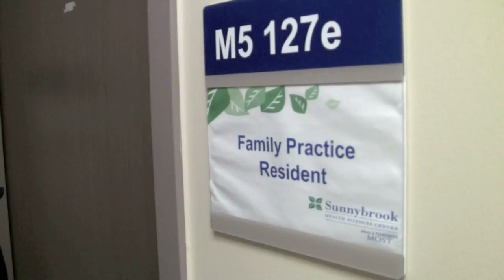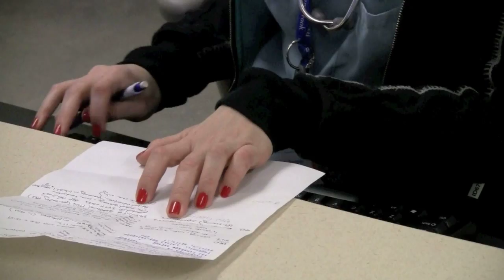Day in the Life #5: medical resident documentary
In this episode, we follow Tiffany on a 24-hour shift for family practice obstetrics. What topics would you like us to cover in future episodes?

First-year family practice resident Tiffany Florindo is one of 4,000 medical students who learn the ropes at Sunnybrook each year.